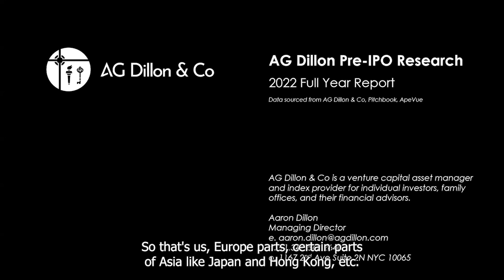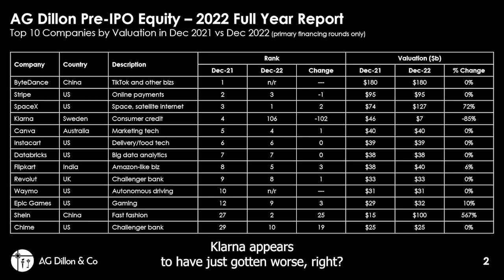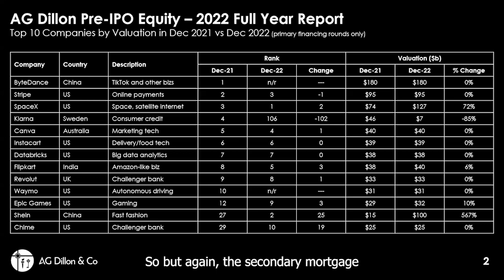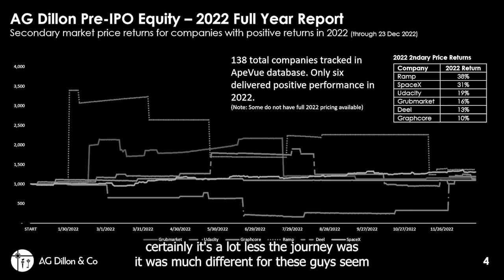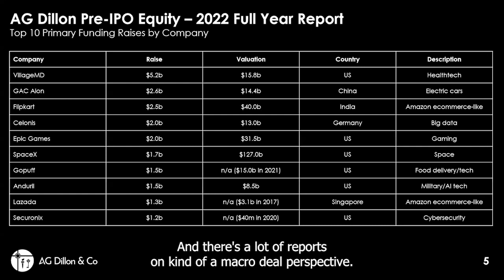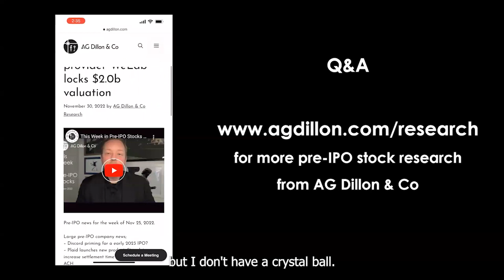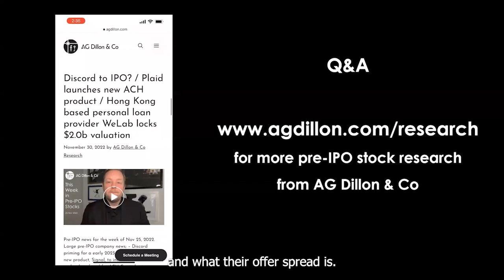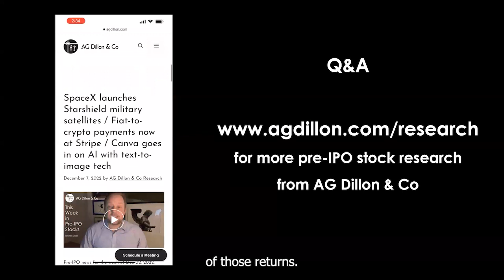This Week in Pre-IPO Stocks - FULL YEAR 2022 PRE-IPO STOCK REVIEW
FULL YEAR 2022 PRE-IPO STOCK REVIEW. Topics include;
- Top 10 companies by valuation beginning and end of 2022
- YTD returns for notable pre-IPO companies
- Focus on companies with positive returns
- Top 10 fund raises
- Top 10 exits
- Q&A; Do you think IPO activity will start again in 2023? Is now a good time to buy pre-IPO stocks? What pre-IPO stocks do you find most attractive?

Spotlighted companies = ByteDance (Tiktok), SpaceX, Klarna, SHEIN, Chime, Ramp, Gopuff

for more on AG Dillon & Co venture capital funds.